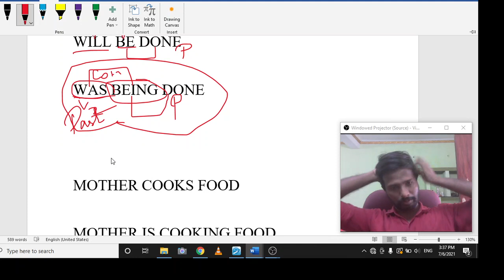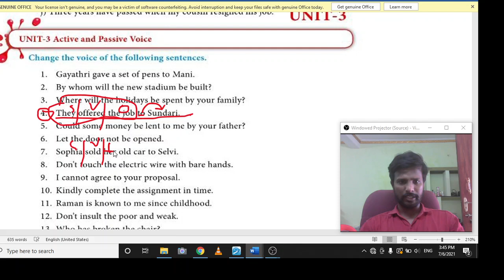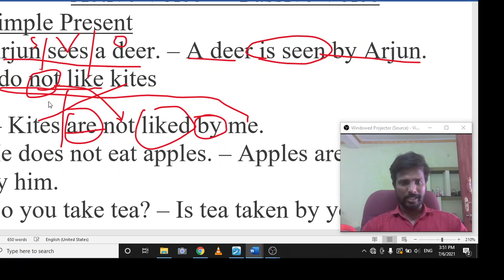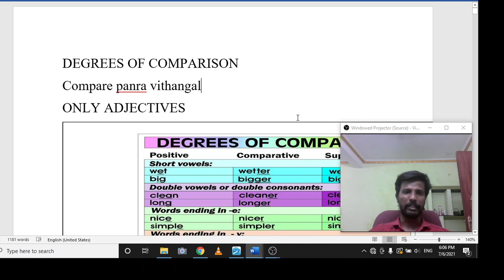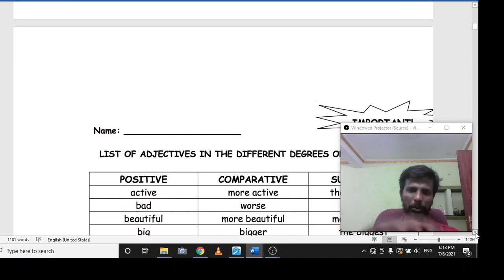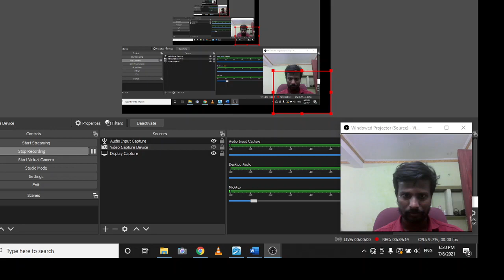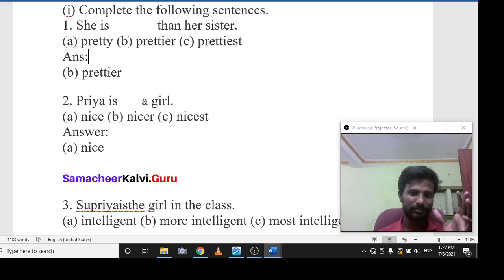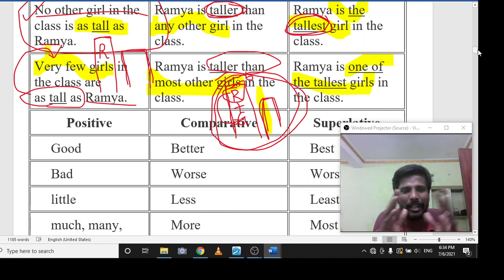TNPSC | Group- IV | Free Class| General English | Degrees of Comparison | Abith | Suresh IAS Academy